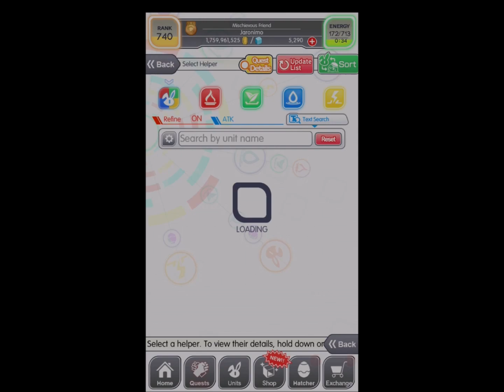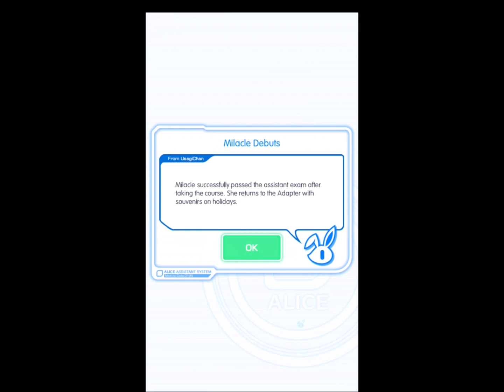Crash Fever | Adapter's Parenting Diary (Vital Milacle)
These are Episode 3 and the Epilogue with Vital Miracle Milacle. Turns out that you do NOT need to Evolve her for the Epilogue.

Mini Event: Hatch & Raise Your Own AI
Story: Adapter's Parenting Diary
- 00:00 Quest & Party Selection
- 00:12 Episode 3: Project's Future
- 05:19 Epilogue: Leaving the Nest

Evolved Unit
- 08:05 Miraculous Rise Milacle EX